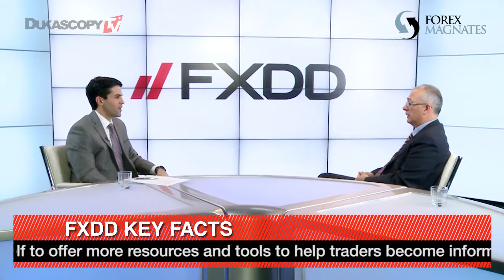FXDD on Trading Forex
Forex Magnates talk to FXDD on their latest technological developments. Roberto d'Ambrosio, FXDD